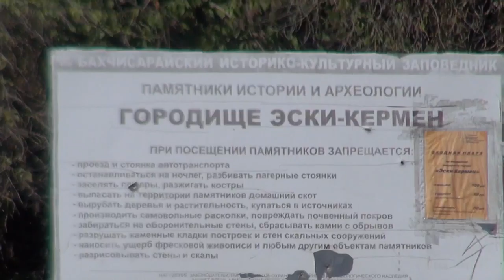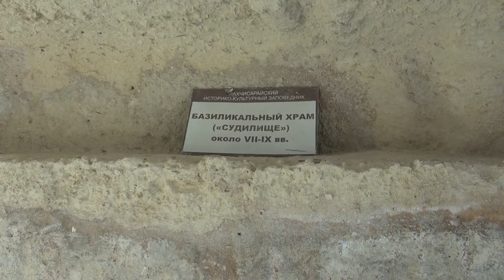Крым 2016: Эски-Кермен (15 Серия Первая Часть)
Из-за большой длины я разбил 15 серию на 2 части. Это первая часть нашей прогулки по Эски-кермен.